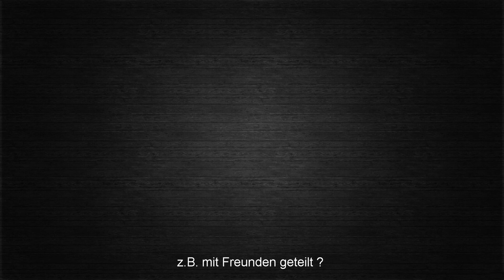CONAN EXILES #008 ⚔️ Tierpferch trifft auf Schildrücken ⚔️ deutsch / german / gameplay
Die Abenteuer eines Verbannten in der Welt von Conan Exiles.
NITRADO für Game-Server zu fairen Preisen:
Kanal-Support durch Kanal-Mitgliedschaft, schon ab € 0,99 pro Monat und jederzeit kündbar:
Ein Online-Multiplayer-Survival-Spiel in der Welt von Conan dem Barbaren! Überlebe in einer riesigen offenen Sandbox, baue dein Zuhause und dein Königreich auf, und herrsche im Einzelspieler- oder Multiplayer-Modus über deine Feinde!